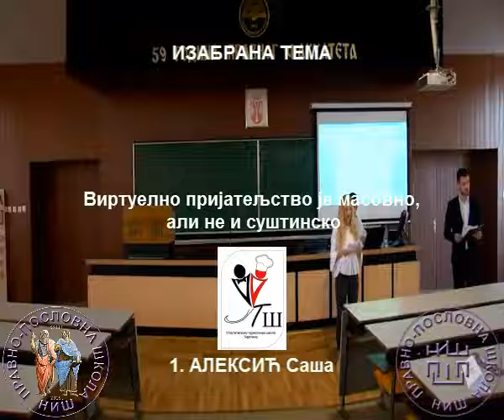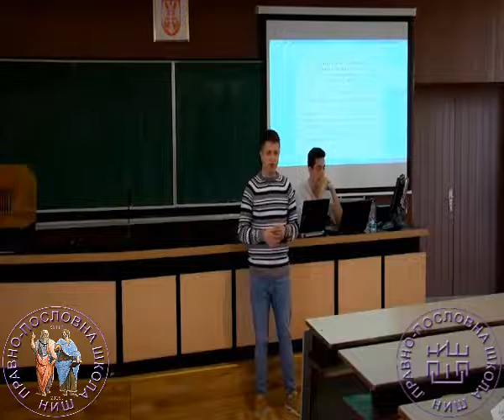1. IZABRANA TEMA 15. mesto Aleksić Saša